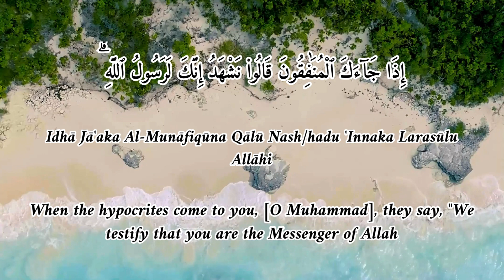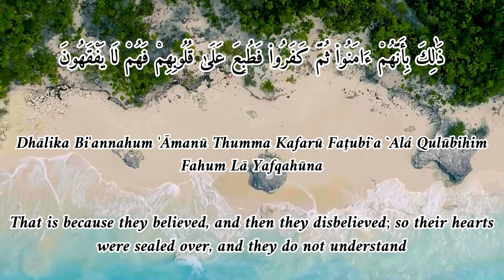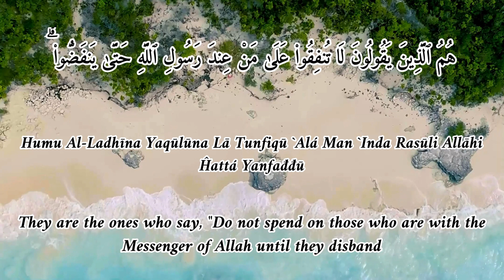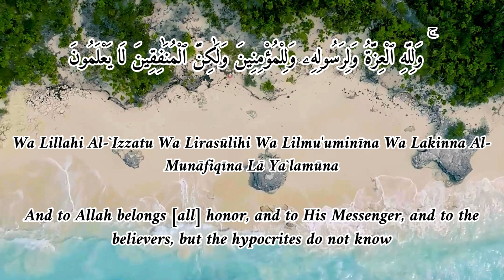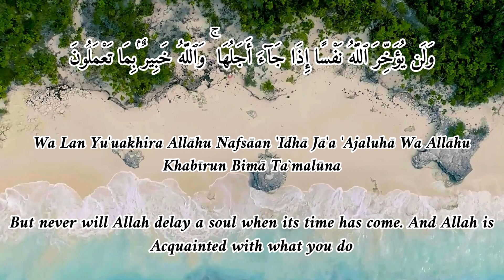Surah-Al-Munafiqun|Chapter-Hypocrites|English Translation|63rd chapter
In this video, we will be reciting the great chapter (Surah) Al-Munafiqun of the Qur'an. This is translation of 81st chapter.
The Hypocrites (Arabic: المنافقون, al-munāfiqūn) is the 63rd chapter (surah) of the Qur'an, with 11 verses.Almost all of the chapter is preserved in the Ṣan‘ā’1 lower text.
The chapter deals with the phenomenon of hypocrisy. It criticizes hypocrisy and condemns the hypocrites. It also exhorts the Believers to be sincere in their faith and make charity.[3] According to Muslim theologian, Javed Ahmad Ghamidi, the theme of Qur'an 63 is to inform the Muslims that the Hypocrites are absolute liars
    1-3 The treachery of the hypocrites of Medina exposed and rebuked
    4 Muhammad warned to beware of trusting the hypocrites
    5-6 Hypocrites cursed and declared reprobates
    7-8 They are threatened with expulsion from Medina
    9-11 The duty of almsgiving enjoined
Quran translation in English language